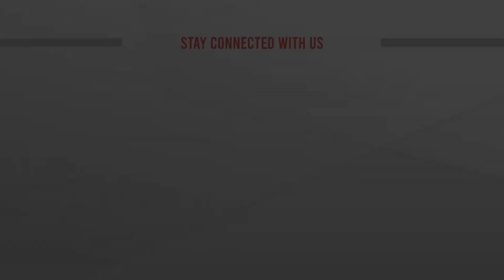রমনায় তরুপল্লবের গাছ দেখা, গাছ চেনা | Beauty of Ramna Park | ATN News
রমনায় তরুপল্লবের গাছ দেখা, গাছ চেনা | Beauty of Ramna Park | ATN News | bangla news |  bangladesh news | latest bangla  news | latest news | top bangla news